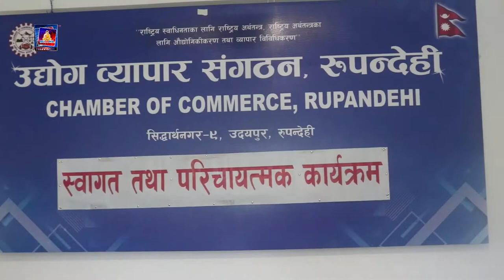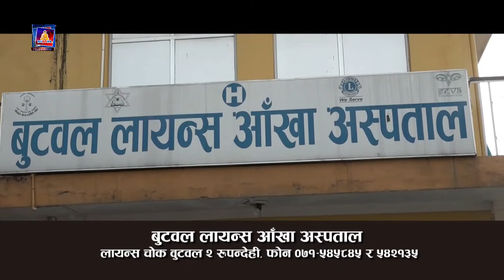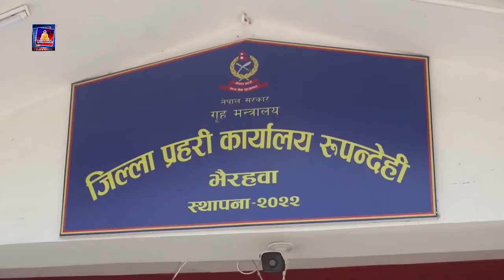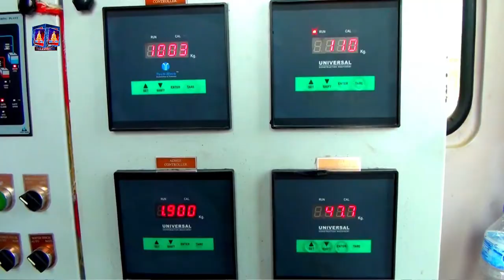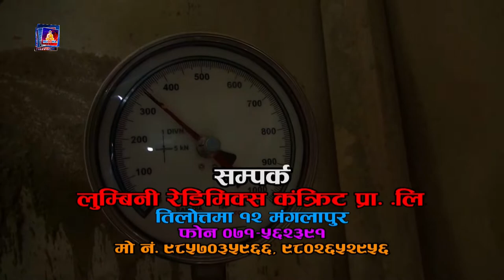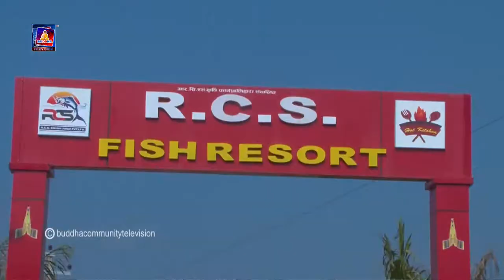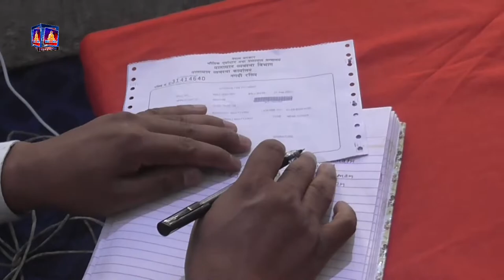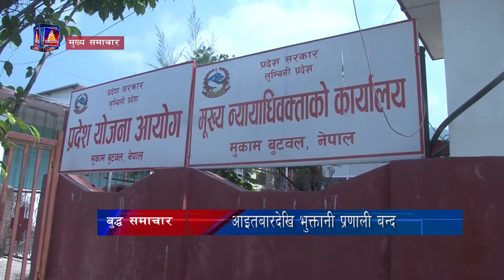बुद्ध समाचार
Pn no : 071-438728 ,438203